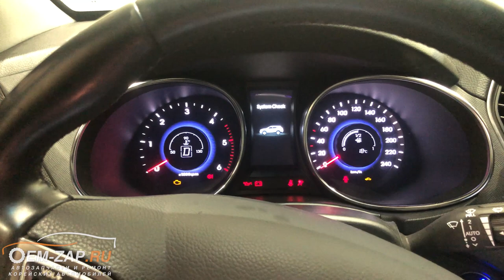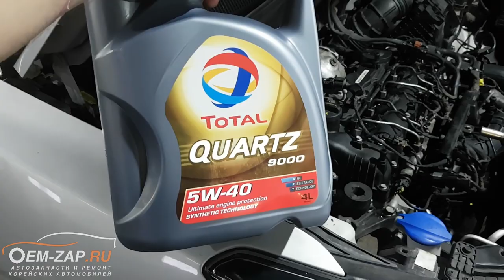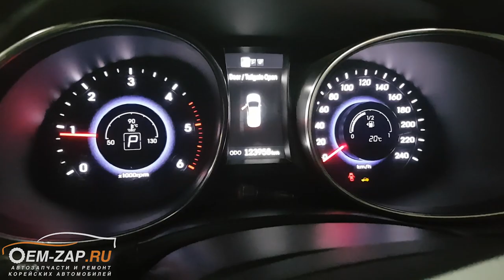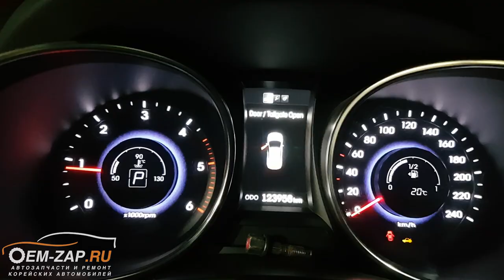Ремонт Хендай Санта Фе. Замена двигателя D4HB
Ремонт Хендай Санта Фе, замена двигателя D4HB после встречи с пеньком.

Что только не встретишь в автосервисе. Вот встретился и такой случай с автомобилем Hyundai Santa Fe с дизельным двигателем D4HB 2.2, который при движении по Смоленским лесам встретился с пеньком. Отсутствие дополнительной защиты в этом случае сыграло злую шутку. Пенек пробил пластиковый корпус масляного фильтра, а хозяин автомобиля заметил это не сразу. Все это привело к большой потере масла из двигателя и последующему выходу из строя двигателя и турбины.

Последствия масляного голодания, практически всегда, печальны. Двигатель D4HB заклинил, приварились к коленчатому валу вкладыши первого цилиндра, вал турбины имел недопустимые осевой и поперечный люфт. После дефектовки и подсчета стоимости ремонта, клиент принял решение о замене двигателя на контрактный., который мы в дальнейшем и установили на этот автомобиль.

Находимся по адресам:
👇👇👇👇👇👇👇👇👇ЖМИ КНОПКУ "ЕЩЁ"👇👇👇👇👇👇👇👇👇

Север
🕘🔛🕗 График работы: с 9 до 20 без выходных.